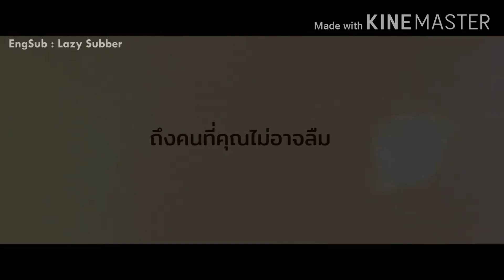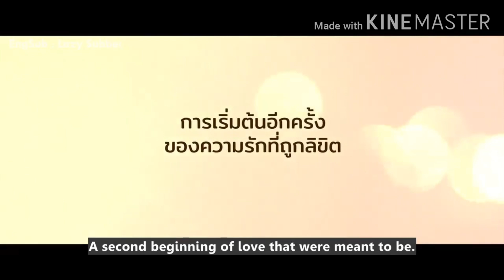Dew Movie (Covered music Salamat Paalam Na)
Dew the movie tells the story of romantic love between two boys. But the circumstances of the times deterred them from pursuing their feelings and having a relationship. 23 years later, one of them attempts to reconnect and perhaps reunite in an era where there is more tolerance and acceptance